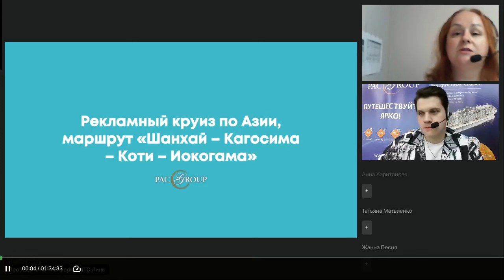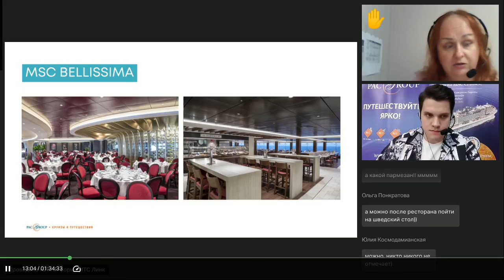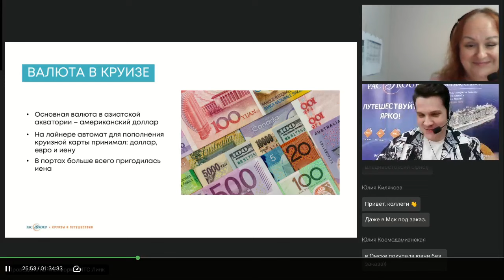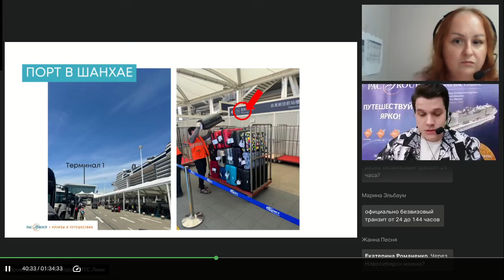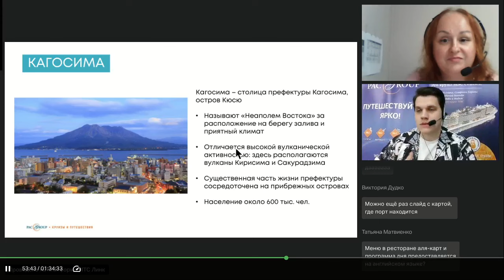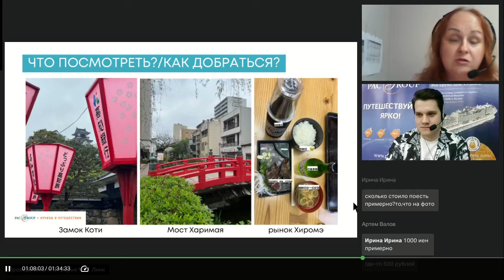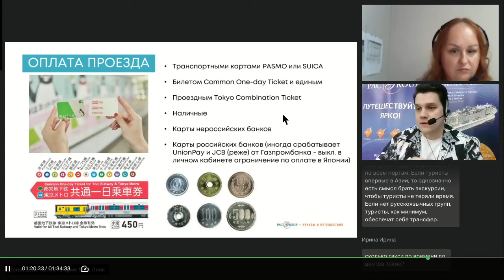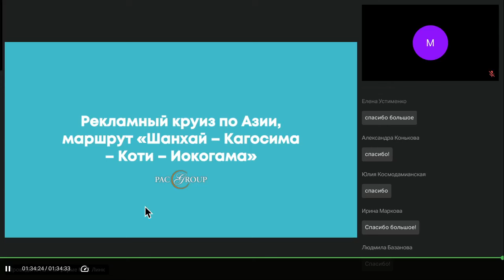Рекламный круиз на лайнере MSC Bellissima по Азии^ как это было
Расскажем про особенности круиза по азиатской акватории исходя из опыта рекламного круиза по маршруту "Шанхай - Кагосима - Коти - Иокогама" на лайнере MSC Bellissima.
Рассмотрим имеющиеся круизные предложения на осень-зиму 2024 по азиатской акватории на лайнере MSC Bellissima.